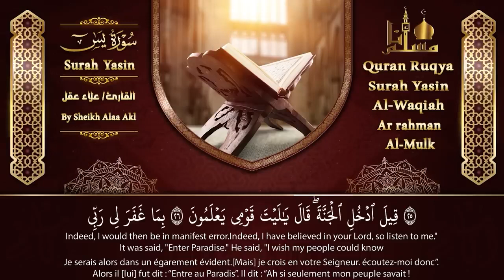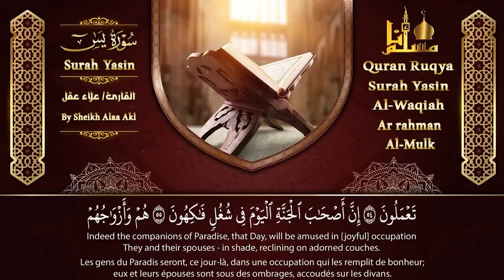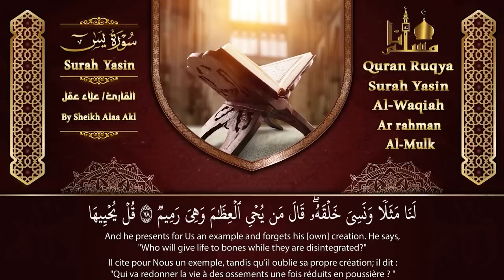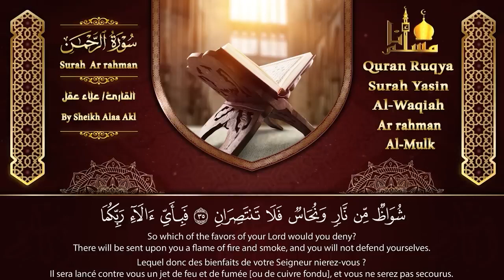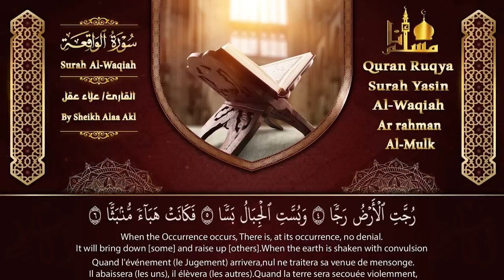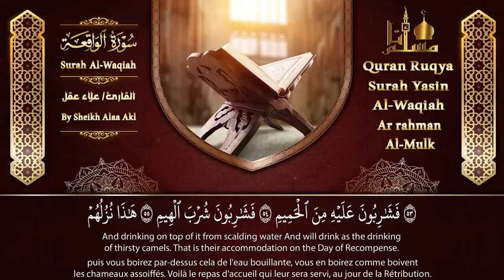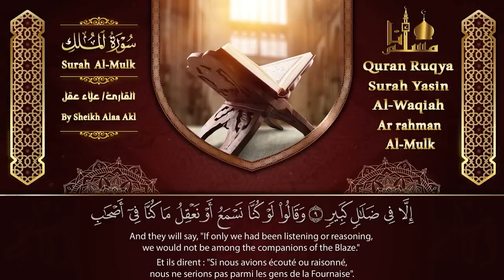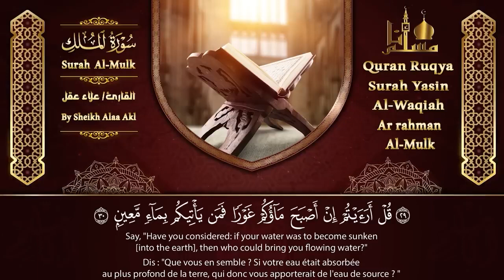سورة يس، الرحمن، الواقعة، الملك بصوت جميل هادئ مريح للقلب استمع بنية الرزق والبركة وتيسير الأمور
Ramadan | رمضان

أنا_مسلم سورة_يس سورة_الواقعة علاء_عقل سورة يس، الرحمن، الواقعة، الملك بصوت جميل هادئ مريح للقلب استمع بنية الرزق والبركة وتيسير الأمور سورة يس، الرحمن، الواقعة، الملك استمع بنية الرزق والبركة وتيسير الأمور تلاوة هادئة Quran Recitation سورة يس، سورة الواقعة استمع بنية الرزق والبركة وتيسير الأمور - تلاوة هادئة Surah Yasin, Al Waqiah سورة يس، سورة الواقعة تلاوة عذبة هادئة تريح القلب Surah Yasin, Surah Al Waqiah Beautiful Recitation ــــــــــــــــــــــــــــــ­ــــــــــــــــــــــــــــــ­ـــــ سورة الفاتحة، الإخلاص، الفلق، النّاس و آية الكرسي مكررة للقارئ عبد الرحمن الماجد نافعة بإذن الله   ￼ • سورة الفاتحة، الإخلاص، الفلق، النّاس ...   ــــــــــــــــــــــــــــــ­ــــــــــــــــــــــــــــــ­ـــــ سورة الفاتحة، الإخلاص، الفلق، الناس، آية الكرسي ختام سورة البقرة للقارئ عبد الرحمن السديس مكررة نافعة بإذن الله   ￼ • سورة الفاتحة، الإخلاص، الفلق، الناس، ...   ــــــــــــــــــــــــــــــ­ــــــــــــــــــــــــــــــ­ـــــ آية الكرسي مكررة ومكتوبة 100 مئة مرة رقية وشفاء من كل داء بإذن الله بصوت الشيخ عبد الرحمن السديس   ￼ • آية الكرسي مكررة ومكتوبة 100 مئة مرة ...   ــــــــــــــــــــــــــــــ­ــــــــــــــــــــــــــــــ­ـــــ أحدث تسجيلات الشيخ ماهر المعيقلي (حصري) الرقية الشرعية ماهر المعيقلي سورة البقرة- يس- الواقعة- الرحمن- الملك- الجن- الدخان- المعوذتان quran   ￼ • الرقية الشرعية ماهر المعيقلي سورة الب...   ــــــــــــــــــــــــــــــ­ــــــــــــــــــــــــــــــ­ـــــــــــــــــــ سورة البقرة كاملة لحفظ وتحصين المنزل القارئ عبدالرحمن الماجد ​Quran Surah Baqarah   ￼ • سورة البقرة كاملة لحفظ وتحصين المنزل ...   ــــــــــــــــــــــــــــــ­ــــــــــــــــــــــــــــــ­ـــــــــــــــــــ تلاوة هادئة تريح القلب 💚 سور ( يس, الواقعة, الرحمن, الملك ) القارئ طارق محمد Best Quran Recitation   ￼ • تلاوة هادئة تريح القلب 💚 سور ( يس, ال...   ــــــــــــــــــــــــــــــ­ــــــــــــــــــــــــــــــ­ـــــــــــــــــــ سورة البقرة كاملة عبد الرحمن السديس تلاوة رائعة Quran Surah Al Baqarah Al Sudais   ￼ • سورة البقرة كاملة عبد الرحمن السديس ت...   ــــــــــــــــــــــــــــــ­ــــــــــــــــــــــــــــــ­ـــــــــــــــــــ رقية المنزل والشفاء سور | البقرة - يس - الصافات - الواقعة - المعوذات | القارئ عبد الرحمن الماجد   ￼ • الرقية الشرعية للشفاء سور | البقرة - ...   ــــــــــــــــــــــــــــــ­ــــــــــــــــــــــــــــــ­ـــــــــــــــــــ الرقية الشرعية للحسد والسحر والمس الشيخ عبدالباسط عبدالصمد - Powerful Ruqyah Against Sihir and Jinns   ￼ • الرقية الشرعية للحسد والسحر والمس الش...   ــــــــــــــــــــــــــــــ­ــــــــــــــــــــــــــــــ­ـــــــــــــــــــ الرقية الشرعية بصوت الشيخ سعد الغامدي صوت عذب | Powerful Ruqyah Shariah Saad el ghamidi   ￼ • سورة البقرة الرقية الشرعية سعد الغامد...   ــــــــــــــــــــــــــــــ­ــــــــــــــــــــــــــــــ­ـــــــــــــــــــ الرقية الشرعية بصوت الشيخين السديس و الشريم Ruqyah Shariah Abd Alrhman Alsdes, Saud AlShrem   ￼ • الرقية الشرعية بصوت الشيخين السديس و ...   ــــــــــــــــــــــــــــــ­ــــــــــــــــــــــــــــــ­ـــــــــــــــــــ الرقية الشرعية كاملة إدريس أبكر للسحر والعين والحسد | Al Ruqiah Idrees Abkar   ￼ • الرقية الشرعية كاملة إدريس أبكر للسحر...   ــــــــــــــــــــــــــــــ­ــــــــــــــــــــــــــــــ­ـــــــــــــــــــ الرقية الشرعية للنوم بسهولة للكبار والصغار - best soothing Quran recitation for sleep   ￼ • الرقية الشرعية للنوم بسهولة للكبار وا...   ــــــــــــــــــــــــــــــ­ــــــــــــــــــــــــــــــ­ـــــــــــــــــــ الرجاء الأشتراك معنا بالقناة ودعمها فهي لي ولك ولجميع المسلمين ونتمني منكم نشرها - صدقة جارية -   ￼ / @iamamuslim   1️⃣ / إشترك بالقناة بالضغط على كلمة 2️⃣ / إضغط على زر الإعجاب 👍🏻 3️⃣ / فعل رمز الجرس 🔔 تكرما ــــــــــــــــــــــــــــــ­ــــــــــــــــــــــــــــــ­ـــــــــــــــــــ عَن أبي هريرة ، أنَّ رَسُول اللَّه قَالَ : مَنْ دَعَا إِلَى هُدىً كانَ لهُ مِنَ الأجْر مِثلُ أُجورِ منْ تَبِعهُ لاَ ينْقُصُ ذلكَ مِنْ أُجُورِهِم شَيْئًا رواهُ مسلمٌ وعنْهُ قَالَ: قَالَ رسُولُ اللَّه : إِذَا ماتَ ابْنُ آدَم انْقَطَع عَملُهُ إلاَّ مِنْ ثَلاثٍ: صَدقَةٍ جَاريَةٍ، أوْ عِلمٍ يُنْتَفَعُ بِهِ، أوْ وَلدٍ صالحٍ يدْعُو لَهُ رواهُ مسلمٌ ــــــــــــــــــــــــــــــ­ــــــــــــــــــــــــــــــ­ـــــــــــــــــــــــــ اللهم إجعلها صدقة جارية لي ولوالدي وللمسلمين والمسلمات الأحياء منهم والأموات ولمن اعاننا على نشرها..اللهم امين ــــــــــــــــــــــــــــــ­ــــــــــــــــــــــــــــــ­ـــــــــــــــــــــــ وتذكروا حديث الرسول صلى الله عليه وسلم (( الدال على الخير كفاعله )) القران الكريم